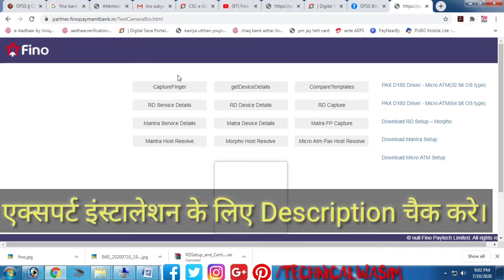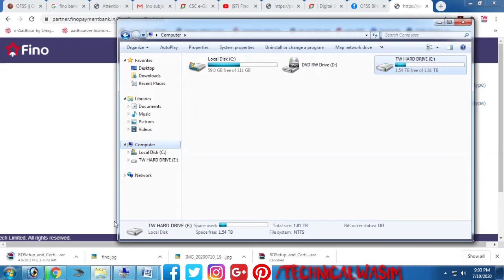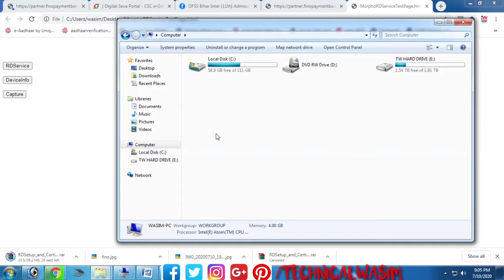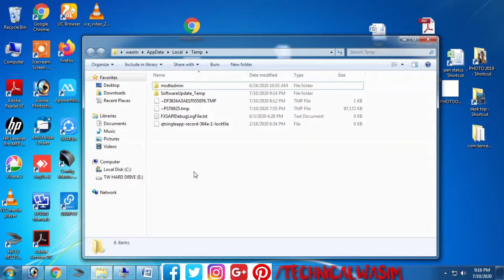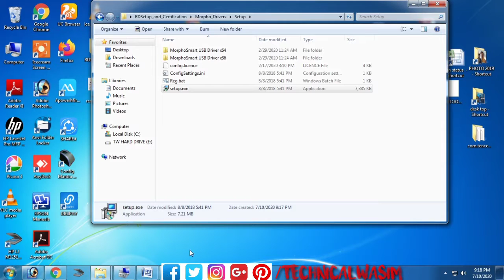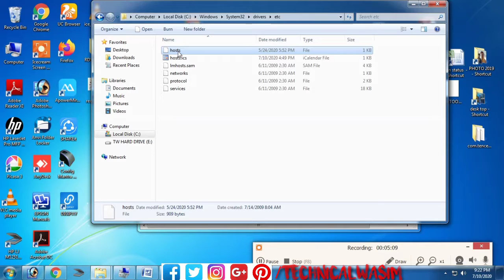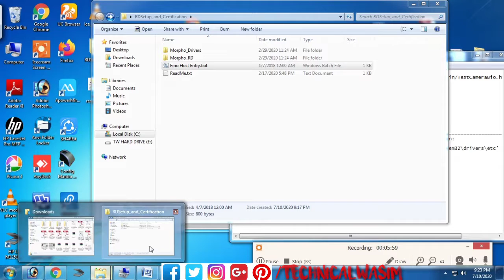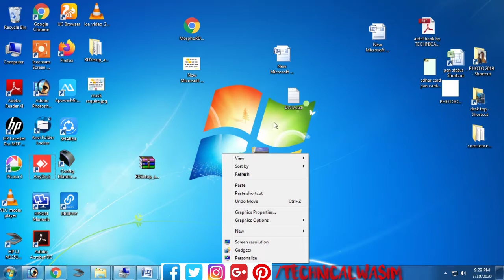Fix Morpho Not Working Error Fino Payment Bank Check if Morpho Service/Utility is Running 100% fino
🔥 My Mobile Use Face Cam: iPhone 13 Pro Max 512GB
🔥 My Mobile (Screen Recode): Samsung A31, Redmi Note 5 Pro
🔥 My Computer: Customize (CPU Ryzan 5 Vega 11 2400G 3.6GHz Processor)

Video By→
 🔥Wasim Akram
Topic Covered:-

Chapters
00:00​​ | Intro
0